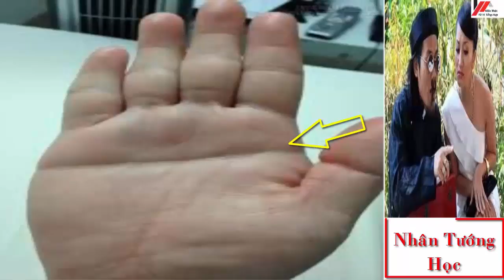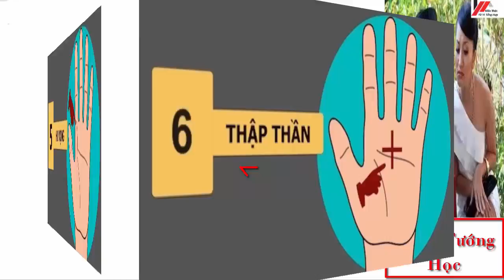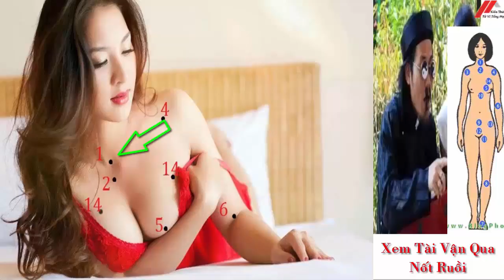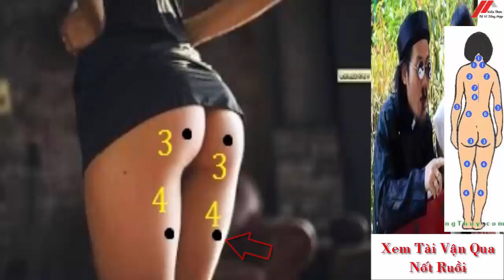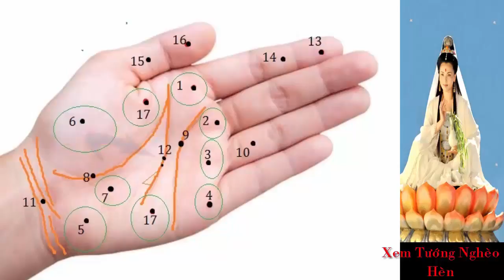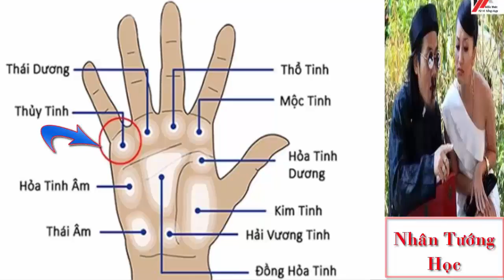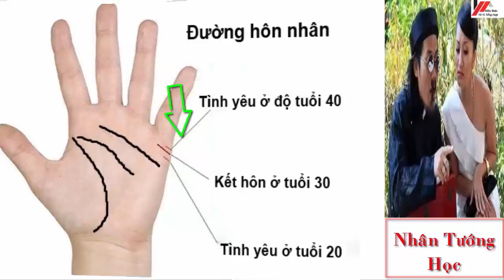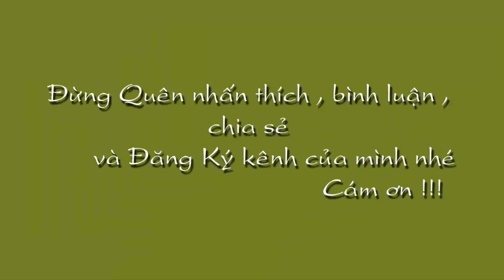Kiến Thức Tử Vi Xem Nốt Ruồi Tử Vi Chọn Đời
Chọn  Tử Vi Chọn Đời  Tử vi chọn Đời Đừng quên Lik Xem tử vi miễn phí , tử vi trọn đời , tử vi hàng ngày tại kênh  Kiến thức Tử Vi Trọn Đời tại :